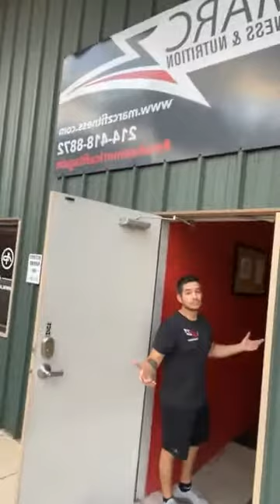DAY 45: Texas Edition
Today's message:   Make good choices

In this life, we have to make many choices. Some are very important choices. Some are not. Many of our choices are between good and evil. The choices we make, however, determine to a large extent our happiness or our unhappiness, because we have to live with the consequences of our choices.
          - James E. Faust